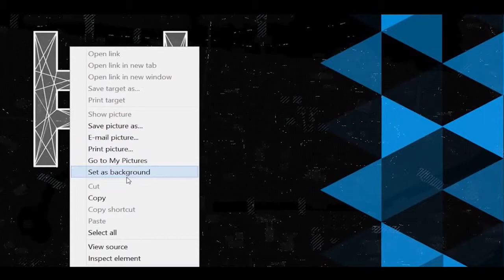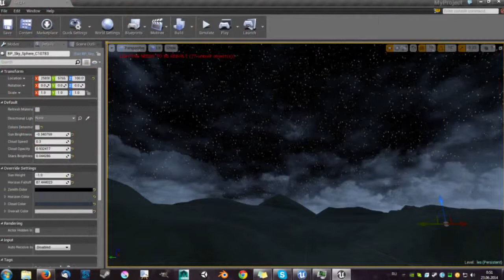Checkpoint (30/06/14) - Nova série de Halo e novos jogos da Warner e da Ubisoft - Baixaki Jogos